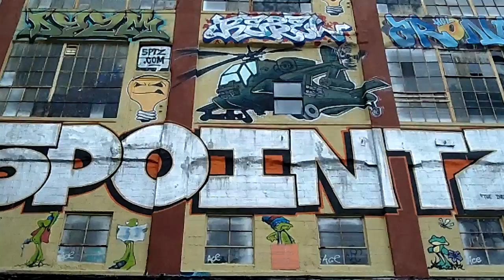5Pointz breakdancing 3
Opening Day 2011 5Pointz Queens.. breakdancers having fun..